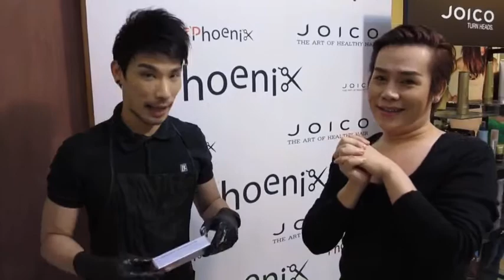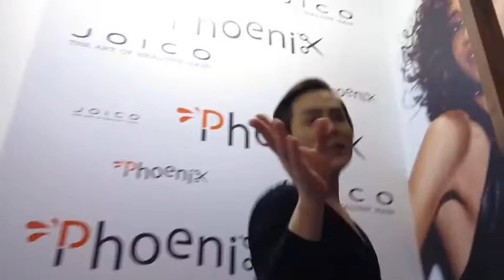พาเที่ยวชมร้านค่า